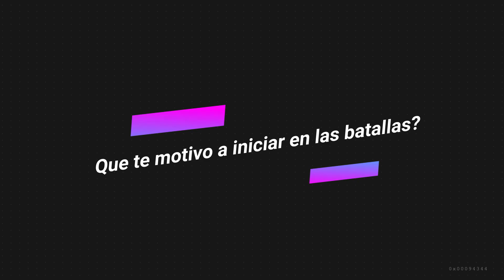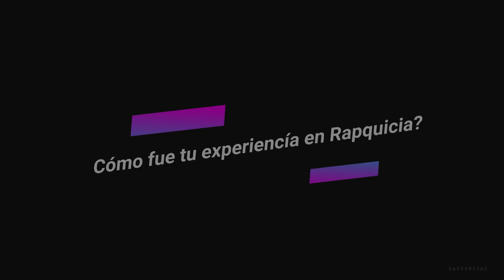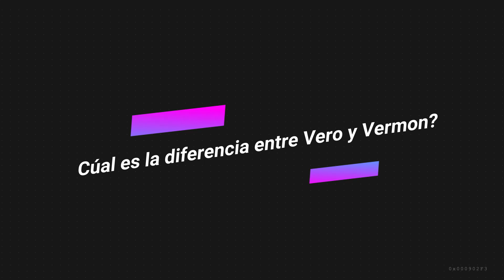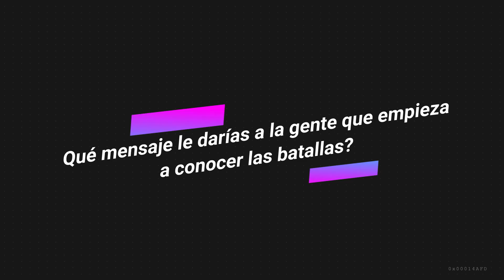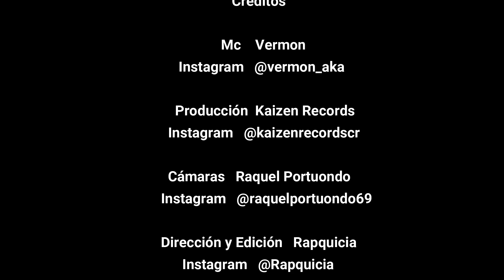Sesion RQ 10 Vermon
Sesión RQ:
Abriendo un espacio para los artistas nacionales e internacionales.